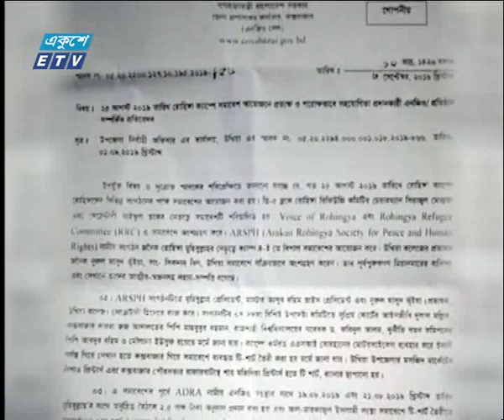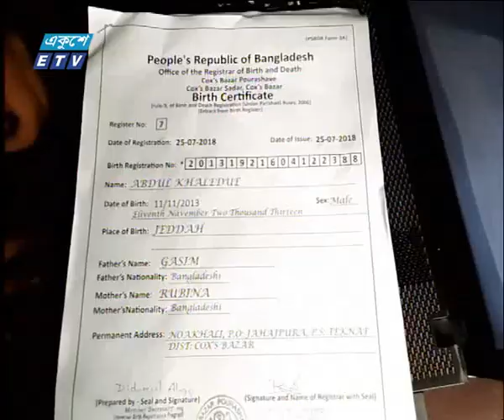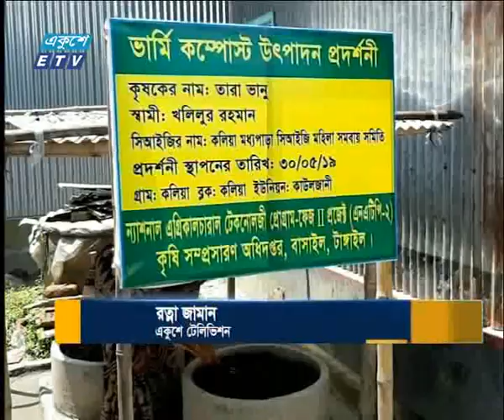বেলা ১১ টার সংবাদ, ১২ সেপ্টেম্বর ২০১৯ | ETV News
২০০০ সালের ১৪ই এপ্রিল এটি সম্প্রচার কার্যক্রম শুরু করে। টিভি চ্যানেলটির খবরে নতুনত্ব ও অভিনবত্ব থাকার কারণে দর্শকদের কাছে বিপুল জনপ্রিয়তা লাভ করে। দেশ বিদেশের সর্বশেষ খবর, নাটক, সিনেমা, ডকুমেন্টারিসহ নানা খবর ও বিনোদনমূলক অনুষ্ঠান প্রচারিত হয় একুশে টেলিভিশনে।